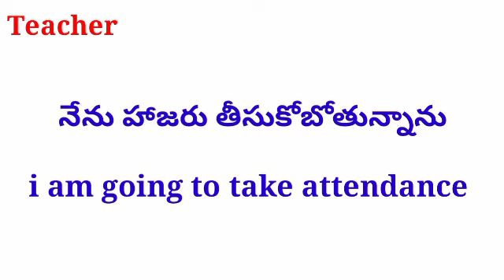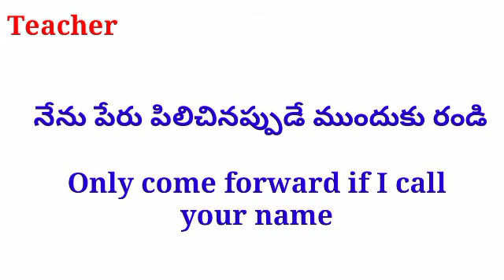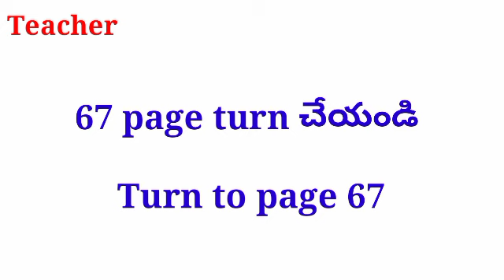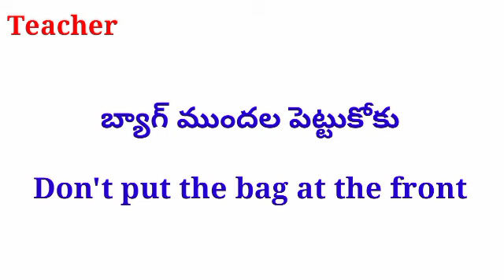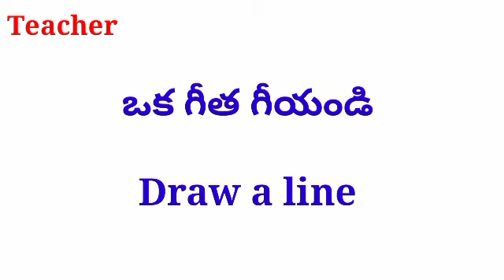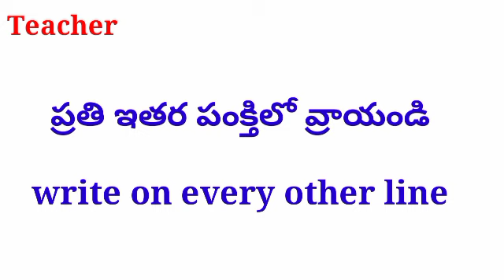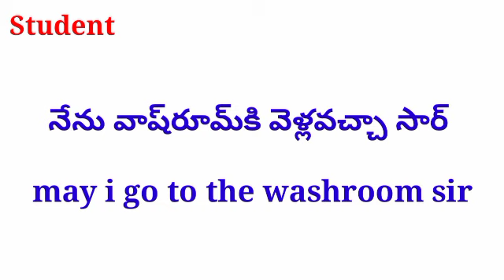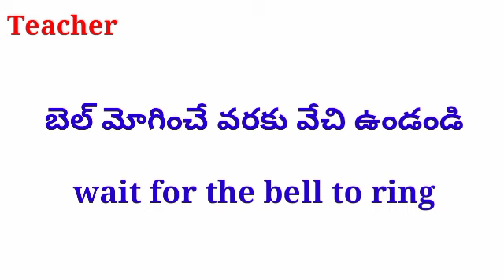Daily Use School Vocabulary, School Vocabulary, learn english through telugu, english speaking video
how to fluently speak english
how to talk english fluently